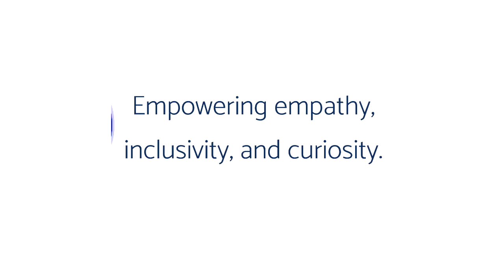Boyfriends of Christmas Past || The Good Doctors Discuss Holiday Movies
The Good Doctors are kicking off holiday movie season with Boyfriends of Christmas Past, a Hallmark film where Lauren is haunted by four ex-boyfriends to help her understand that what she's looking for in a partner is right under her nose!

Get your own copy of The Good Doctor's Holiday Movie Bingo Card